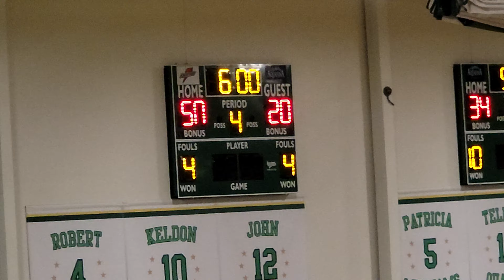NORCOM-20 VS RIVERDALE-50 BOO WILLIAMS JV GIRLS HOLIDAY CLASSIC🏀 2022